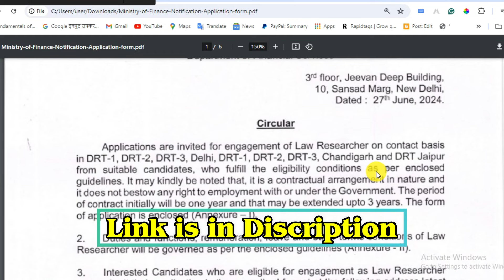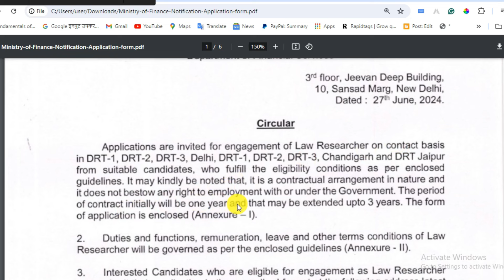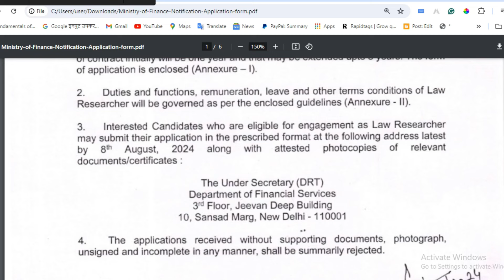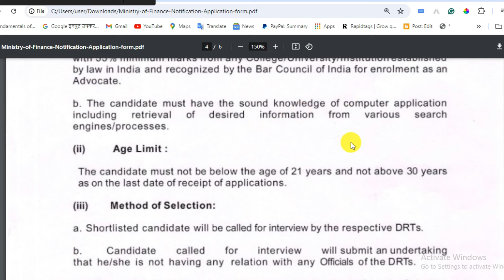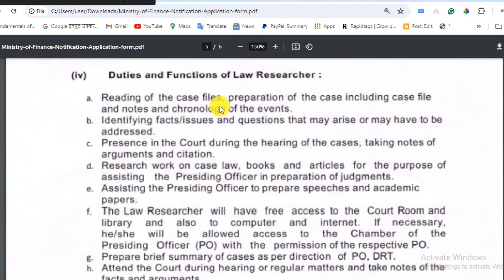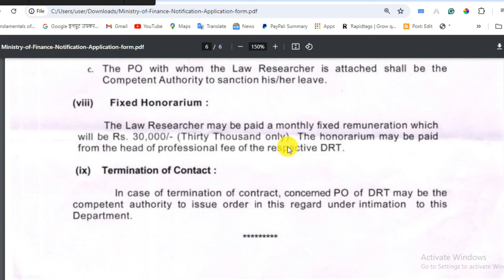Law Researcher Vacancy for freshers in Government Department || Legal Jobs for Freshers 2024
Ministry of Finance के Department of Revenue के तरफ से लॉ ग्रेजुएट्स के लिए Law Researcher कि Vacancy  निकल कर आई है | जिसके लिए Law Graduates Freshers ऑफलाइन अप्लाई कर सकते हैं | Law Researcher Vacancy for freshers in Government Department || Legal Jobs for Freshers 2024 ||

Related Search:
Legal jobs vacancy 2024 || Legal Jobs in India || Legal Counsel Job Posts for freshers || Legal Jobs in Corporate Field || Legal Job Vacancy 2024 || Legal Jobs for Freshers 2024 || Project Associate (Legal) Vacancy 2024 || Legal Jobs in Delhi

Viewers are advised to consult with a qualified legal professional before taking any actions based on the information provided in these videos. Vidhikgyan does not accept any liability for any loss or damage arising from reliance on the information contained in these videos, or from any errors or omissions in the information provided.

Thanks
Team Vidhikgyan